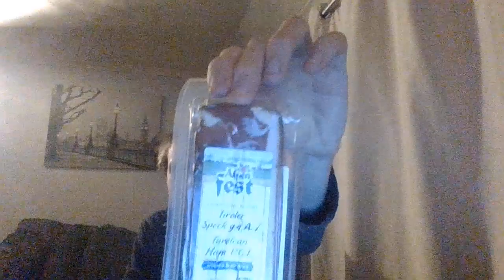if you are lone wolf your not as good as dead if your prepare (part two food)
PART TWO FOOD
a lone wolf is not as good as dead if your a lone wolf you just got to think about it more and carry what you need and i will show you things what is best for a lone wolf can do

carry what is fast and you can walk away and do other things at the same time and what is best for you only